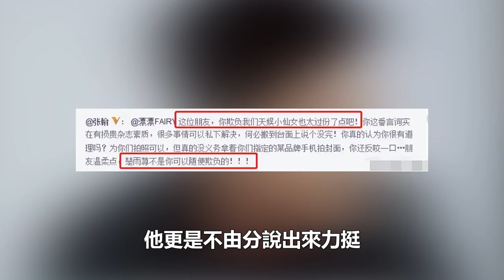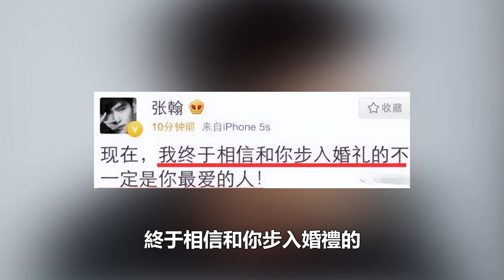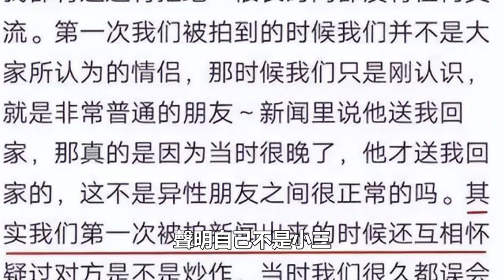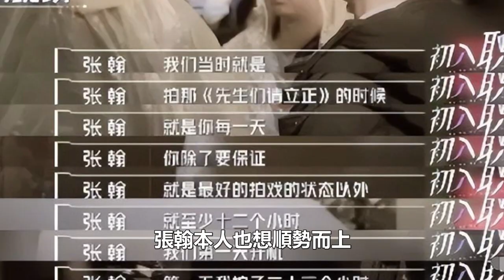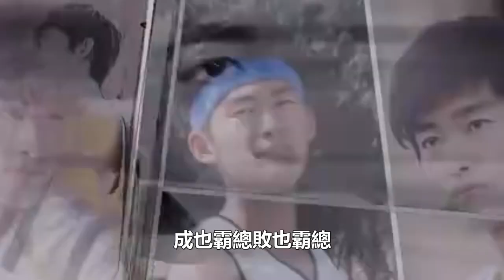封殺90天后，張翰近況罕見曝光！與新友女牽手逛街毫不避諱，自爆接受臘日好友的“救濟”，他到底做錯了什么？娛樂名星#張翰